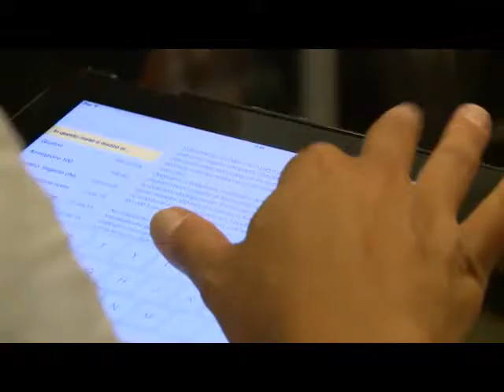SERV SAN PIETRO TANAGRO INTERROGAZIONE CIRIELLI 23SETT